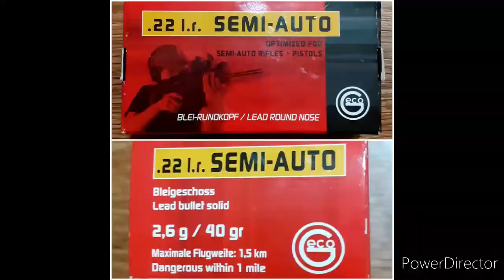Taurus PT-22 .22LR Which cartridges does he like?Test with 3 different models(PART10)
Tested at -4°C / 25 F:
One magazine 8 + 1 in chamber
1. RWS R 50 40 gr. 330 m/s - 1083 fps
2. GECO Semi-Auto 40 gr. 350 m/s 1148 fps
3. MAXX Tech - SV RN 40 gr. 330 m/s - 1083 fps

0:05 - 0:58 RWS 50
0:59 - 1:58 GECO Semi-Auto
1:59 - 2:59 MAXX Tech RN SV